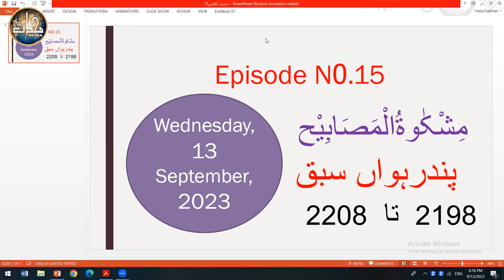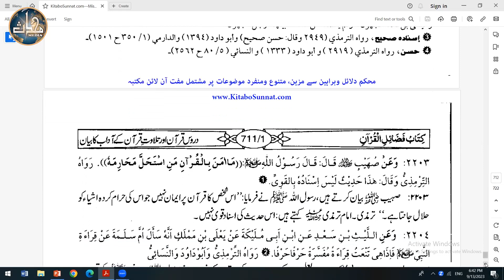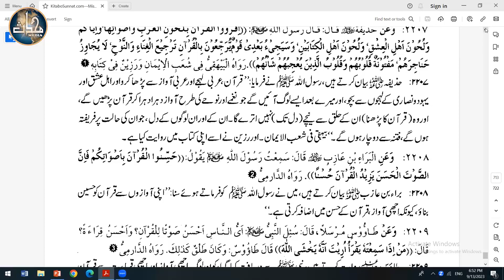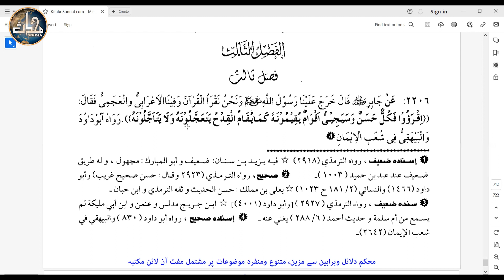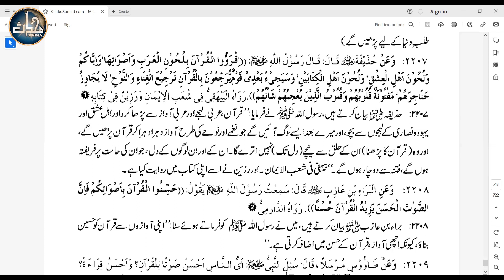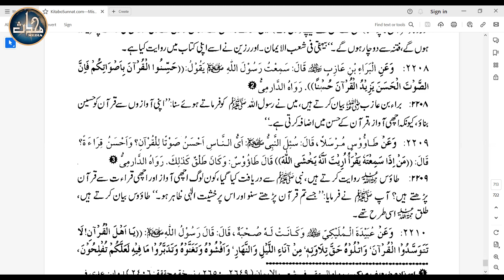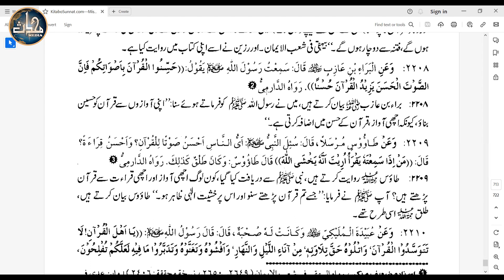LDN Mishkaat (Sem 4) | Lecture 15